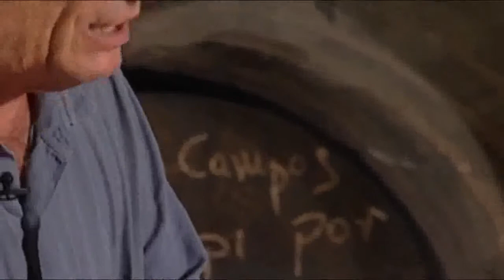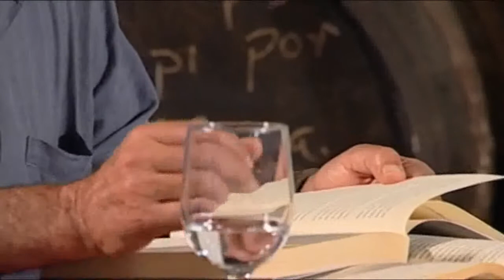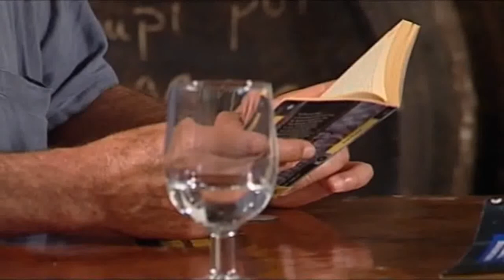Entrevista a Juan Madrid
Entrevista realizada en 2011
Copia digital : realizada por la Biblioteca de Andalucía  quienes son los propietarios.  Compartida únicamente con fines educativos.